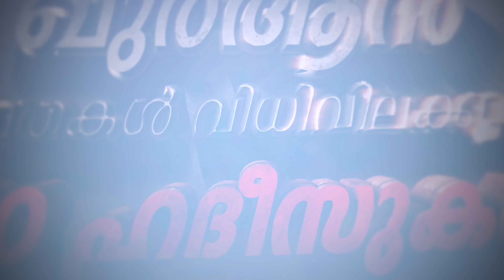ഖുർആനിന്റെ കൂട്ടുക്കാർ | 100 ഹദീസുകൾ Part 3 | Sirajul Islam Balussery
📜ഖുർആൻ ശ്രേഷ്ടതകൾ വിധി വിലക്കുകൾ 100 ഹദീസുകൾ

📱Part 03
📚ഖുർആനിന്റെ കൂട്ടുകാർ

📖 ഖുർആന്‍ مَاحِلٌ , شَافِعٌ , مُشَفَّغٌ , مُصَدَّقٌ - എല്ലാമാണെന്ന് പറഞ്ഞാൽ അർത്ഥമാക്കുന്നത് എന്താണ് ?

❓രണ്ടു കാര്യങ്ങളിൽ അസൂയ ആവാമെന്ന് പറയുന്നു. ഏതൊക്കെയാണത്?

❓അൽ ഹസദ് (الْحَسَدُ), അൽ ഗബ്ഥ് (ُالغَبْط) ഇവ തമ്മിലുള്ള വ്യത്യാസമെന്ത്?

❓ഖുർആനിലെ ആയത്തുകളും, സ്വർഗ്ഗത്തിലെ ദറജകളും തമ്മിലുള്ള ബന്ധമെന്ത് ?

❓അഹ്‌ലുല്ലാഹി വ ഹാസ്സ്വതുഹു (أَهْلُ اللهِ وَخاَصَّتُهُ) എന്നറിയപ്പെടുന്നത് ആരാണ്❕

📚തുടങ്ങി വിശുദ്ധ ഖുർആനുമായി ബന്ധപ്പെട്ട് വിശ്വാസികൾ അറിഞ്ഞിരിക്കേണ്ട സുപ്രധാന വിഷയങ്ങൾ  കൈകാര്യം ചെയ്യുന്ന ദർസ്.💐

Sirajul Islam Balussery യുടെ ഇതുവരെ നടന്ന ക്ലാസ്സുകളുടേ വീഡിയോ, ഓഡിയോ, എഴുത്തുകൾ എന്നിവ എന്നിവ ലഭിക്കാൻ website സന്ദർശിക്കുക